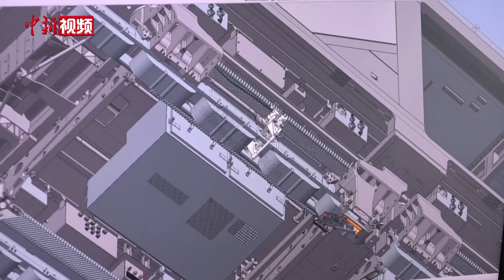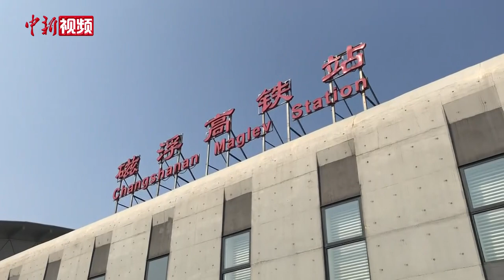中国设计师揭秘商用磁浮2.0版列车：犹如贴地飞行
日前，由中车株洲电力机车有限公司与湖南省磁浮技术研究中心联合研制的中国首列商用磁浮2.0版列车，在长沙磁浮快线跑出160.7公里的时速，宣告中国步入商用磁浮2.0时代。中车株机公司磁浮总体设计师胡伟表示，从1.0到2.0提升的不止是速度，更是相关领域的技术突破。